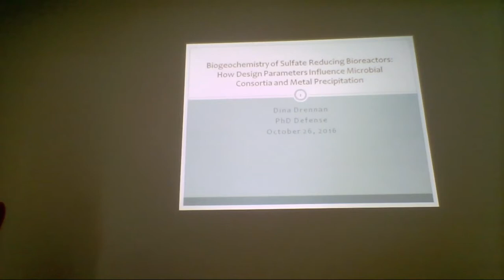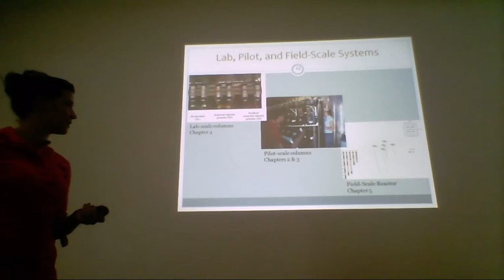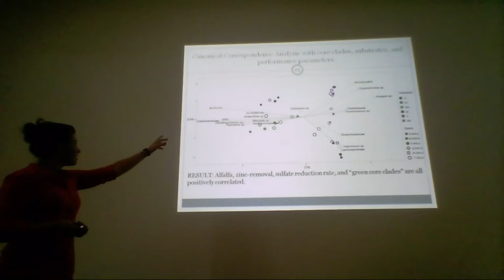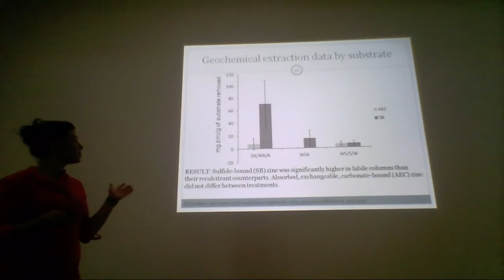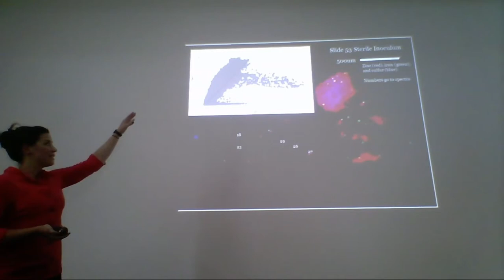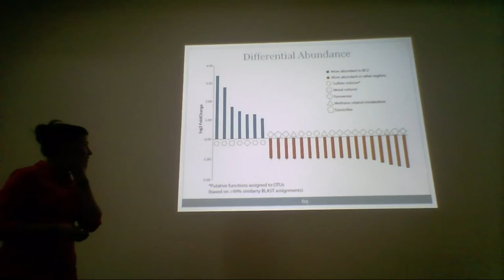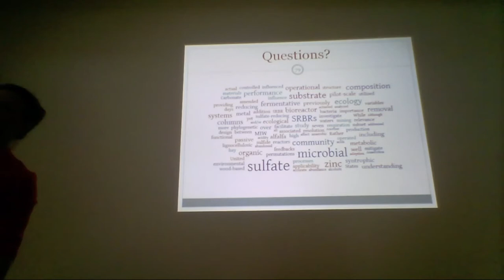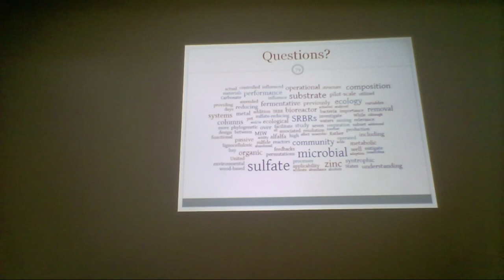Dina Drennan's PhD Defense